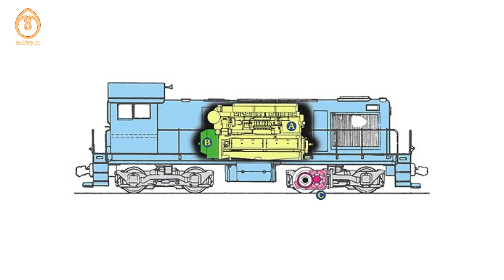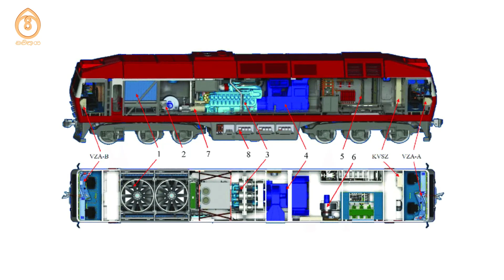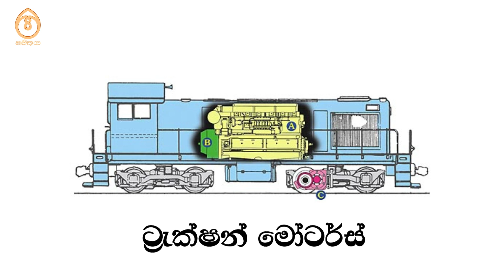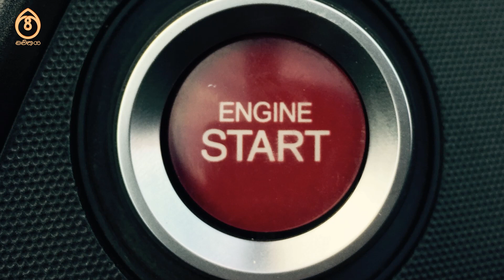Why Cars get Stuck on Train Tracks - Sinhala Explain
Why Cars get Stuck on Train Tracks

This video explores the causes of car-train collisions at railroad crossings, with real examples and expert analysis. We review driver error, road conditions, and malfunctioning safety systems as potential risks. We gain further insight from transportation safety experts on how to prevent accidents and stay safe. Whether experienced or new to driving, this video provides crucial information for avoiding tragedies at railroad crossings.

"Mavithaya" is the education-based YouTube channel. We are a published edutainment things on weekly. Whole videos we explain scientific, sci-fi, entertainment within short of video length. In our videos, we educated you extensively.

"මවිතය" යනු අධ්‍යාපනය පදනම් කරගත් YouTube නාලිකාවයි. අපි සතිපතා අධ්‍යාපනික දේවල් ප්‍රකාශනය කරන්නෙමු. අප නාලිකාවේ වීඩියෝ තුල අපි විද්‍යාත්මක, විද්‍යා ප්‍රබන්ධ, විනෝදාස්වාදය පැහැදිලි කරන්නේ වීඩියෝවේ කාලයට වඩා අඩු කාලයකිනි. අපගේ වීඩියෝ වලදී, අපි ඔබව පුළුල් ලෙස දැනුවත් කරන්නට අපි බලාපොරොත්තු වෙන්නෙමු.